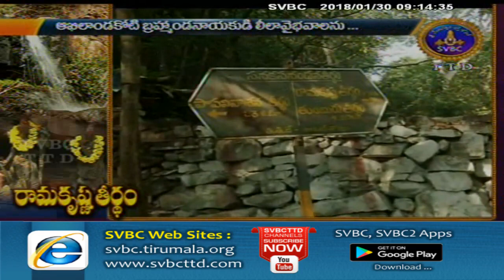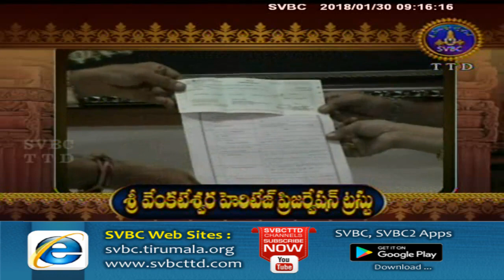Adhyatmika Viseshalu | 9 Am | 30-01-18 | SVBC TTD